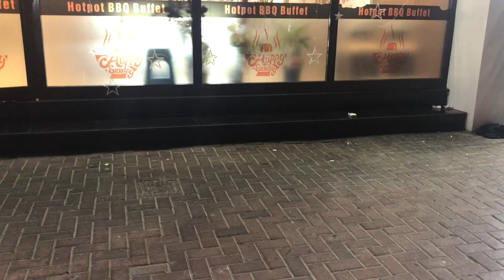HOT POT EAT ALL YOU CAN